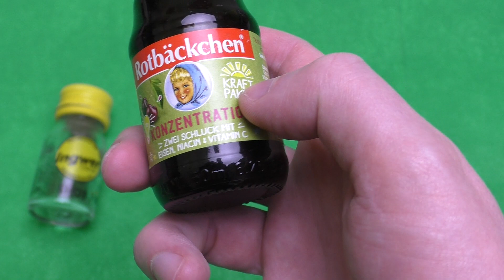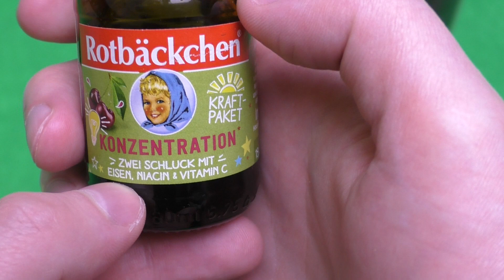New Food Trend 2020: High Vitamin Shots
The supermarkets in Germany now sell little handy bottles filled with juice creations. The one with the ginger only is the most exciting.